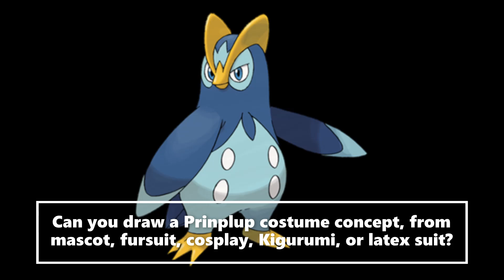New Pokémon Costume Idea Requests Prinplup (Draw A Concept)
We are trying to find somebody who can make a Pokemon costume of Prinplup. Who can help us out on this Pokemon costume idea here? You can help remind everyone to draw a costume concept (mascot, fursuit, cosplay, kigurumi, or latex suit)  to see what the costume could look like.